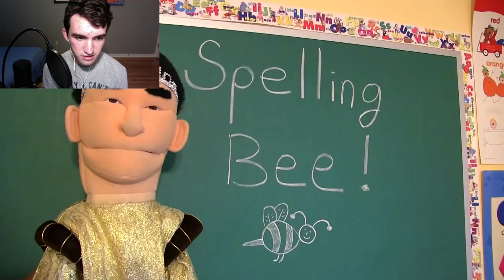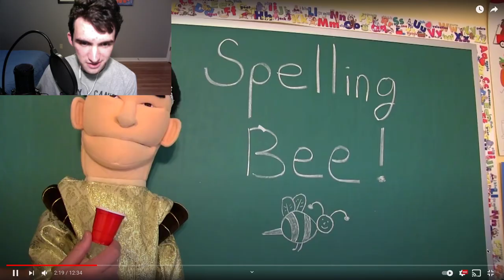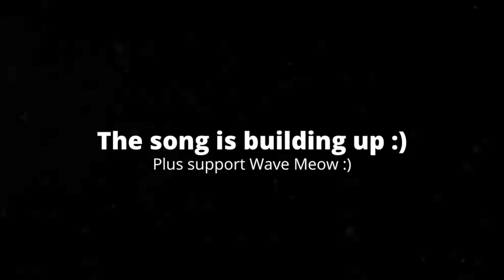[3:05] "Cody Goes Ballistic!!!" Reacting To SML Movie: The Spelling Bee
This is my Reaction to SML Movie: The Spelling Bee. Honestly I, to my surprise, enjoy this one. The plot is not very good, with it obviously stealing from Spongebob. The twist at the end feels like they threw that in there the last second as a gag. Speaking of gags, the jokes I felt were kinda funny. There were some bits I actually laughed at due to the characters delivery of them, for example Jackie Chu delivered his lines very well, in my opinion. However, there were still some gags that felt very long and drawn out. Overall I'd give it a 6/10 a passable video